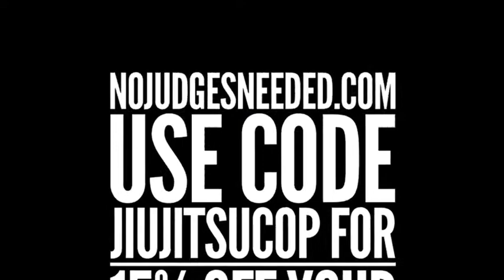Here I show a basic Kimura from closed guard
If you end up on your back in a fight you can still gain control to handcuff.